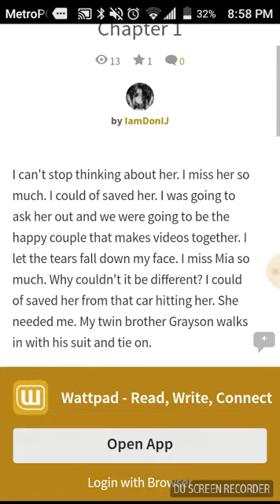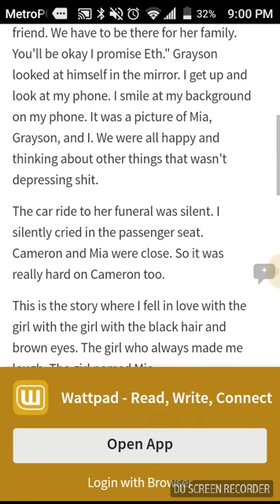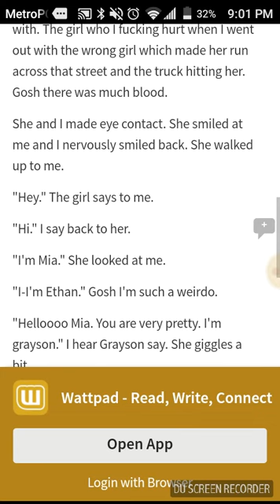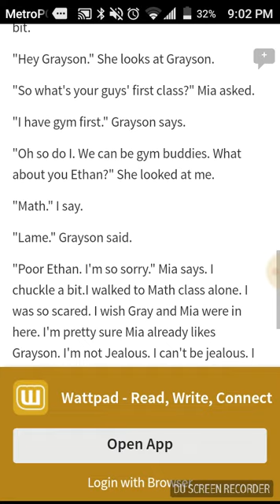Anxiety//E.D Chapter 1